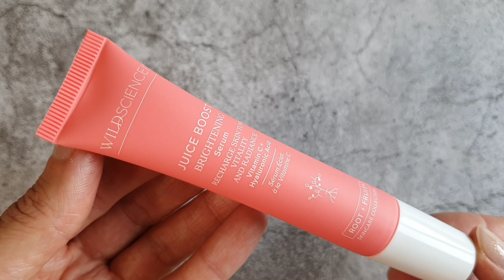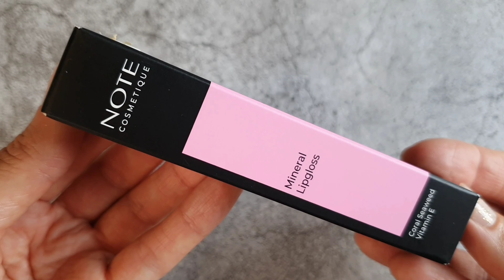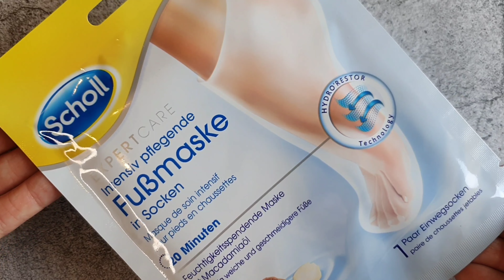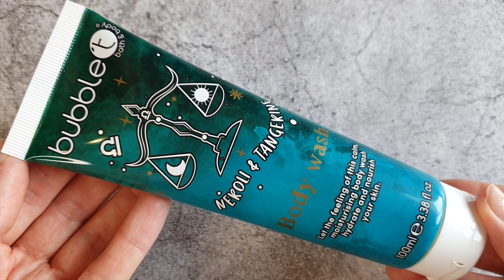РАСПАКОВКА GLOSSYBOX ИЮЛЯ 2023🐚| Особый дизайн бокса, только для избранных 🤔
Привет друзья!
В этом видео вас ждёт распаковка бьюти бокса Glossybox за июль 2023 года.
Акции на данный момент

➨ код BOLDNESS
Тайм коды:
00:00 Приветствие
03:22 I want you naked
04:39 Wild science
05:20 Note
07:05 Scholl
08:08 Bubble T
09:17 Итоги
Ваша Анэта
Данное видео не спонсировано. Все косметические продукты я купила сама.
Ниже пара бонусов для вас ⤵️
БОНУС 50% на первый бокс + welcome подарок от Goodibox по ссылке
БОНУС 5€ на GLOSSYBOX по ссылке
Или просто введите код ANETA-R7T